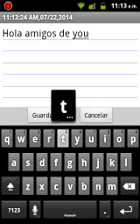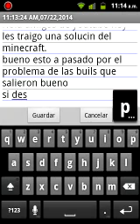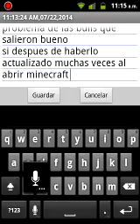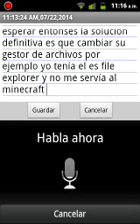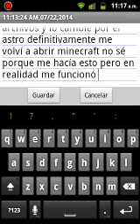posible solucion a pantalla negra minecraft pe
Hoy les doy una solucion para su minecraft pe